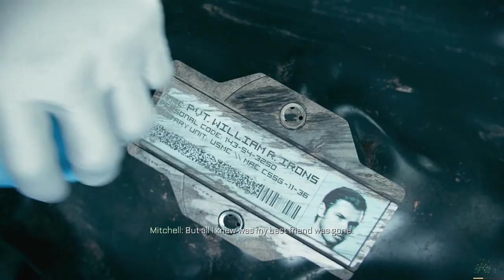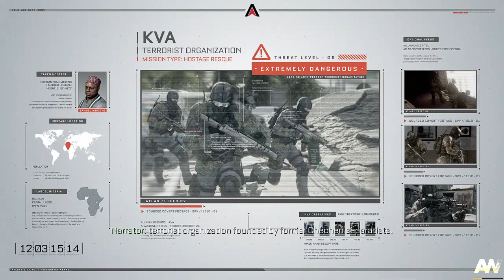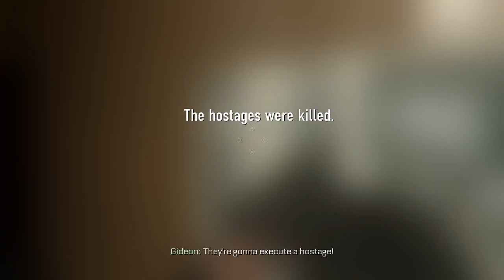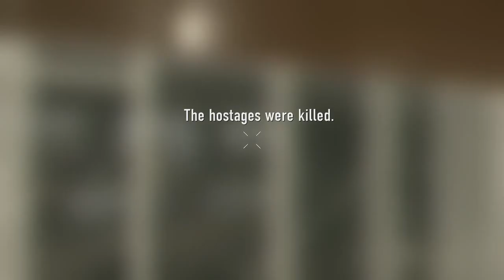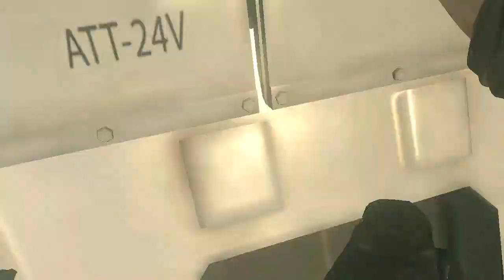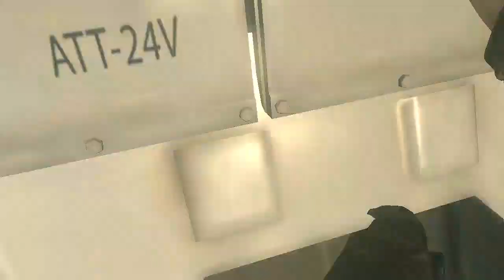PRESS "F" TO PAY RESPECT / Call of Duty: Advanced Warfare #1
What you're seeing here is advanced warfare.I want to make changes for the channel after a few days break cause i'm having a lot of stress these days:exams in school,homework etc.So i'm finally back to play video game walkthrough content.
NOTE: I STILL PLAY HELL LET LOOSE,I'LL MAKE A VIDEO ABOUT HLL WHEN I WANT TO.
P/s: i tried not to burst out laughing when the meme press f to pay respect showed up cause it's a funeral scene i'm not allowed to laugh
P/s #2: the game won't let me set the graphics suit for my laptop to run great so i spend a 2 days to do so,it was very annoying and the cutscene still stutter a bit,it's too familiar in our channel here,every video
P/s #3; this is the longest description i've ever written
P/s #4: i have to trim out the drop pod segment because i got content id copyright from Activsion,fuck them so i apologize for that.
I hope you enjoy the video,press f to pay respect to the channel and Kevin Spacey's villian funny acting go brrrrrrrrrrrrrrrrrrrttt